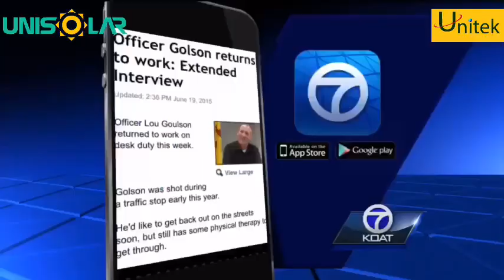Sự cố cháy nổ trong vận hành hệ thống năng lượng mặt trời áp mái | Phóng sự thực tế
Trong xu hướng sử dụng điện mặt trời áp mái tại Việt Nam nói riêng và các nước tiên tiến trên thế giới nói chung đều mang lại nhưng lợi to lớn cho chủ đầu tư và giúp giảm thiểu phát thải khí CO2 nhằm bảo vệ môi trường.
Tuy nhiên, phóng sự được ghi nhận từ đài KOAT cho thấy thực tế rất nhiều hệ thống điện mặt trời áp mái xảy ra tình trạng cháy nổ lan truyền, nguy cơ thiệt hại tài sản và tính mạng rất lớn.
Vậy giải pháp SolarEdge giúp được gì trong quá trình vận hành hệ thống?

Unisolar thuộc Unitek tự hào là nhà phân phối chiến lược, cung cấp các sản phẩm và giải pháp của SolarEdge tại Việt Nam.

Tham gia group ZALO để cùng nhau trao đổi và chia sẻ kinh nghiệm solar và gió